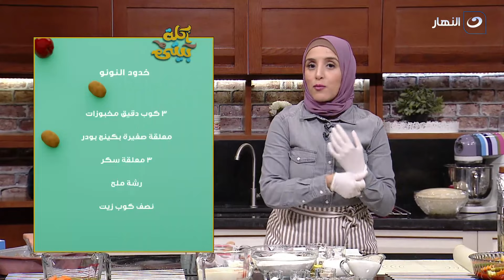أكلة بيتي | الثلاثاء 8 يونيو 2021 - طريقة عمل صينية كوسا باللحم المفروم - سموزي الفواكة -خدود النونو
أكلة بيتي - الثلاثاء 8 يونيو 2021 - الحلقة الكاملة
تعرض لنا اليوم الشيف مروة الشافعي في حلقة اليوم طريقة عمل صينية كوسا باللحم المفروم
وخدود النونو وعصير سموزي الفواكة